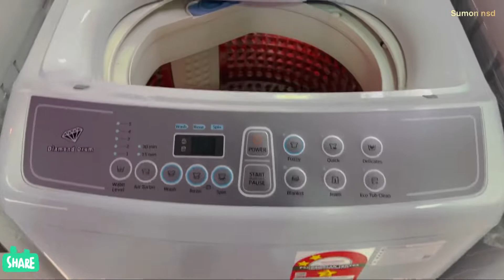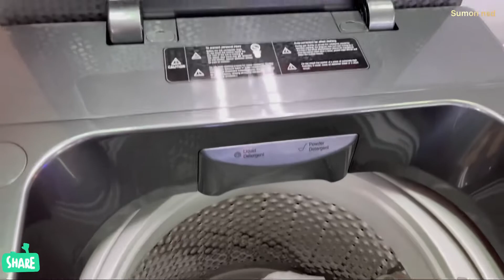ওয়াশিং মেশিন এর নতুন দাম | Washing machine price |sumon nsd vlogs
What is the machine price in Bangladesh 2022| Washing machine price|ওয়াশিং মিশিং |sumon nsd vlogs